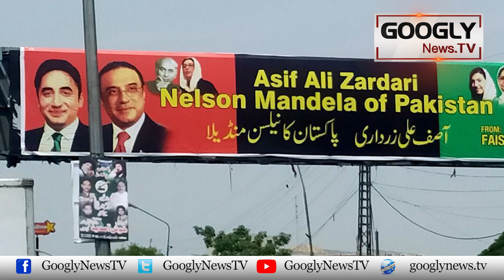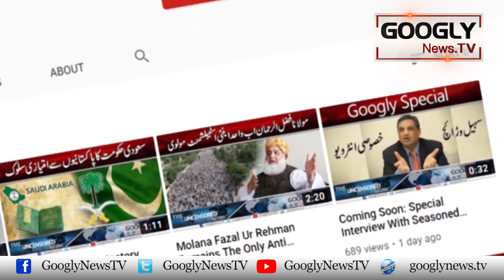Peoples Party Nai Lahore Kei Siasat Per Nazrain Kiyun Jama Lain? | Googly News TV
Peoples Party Nai Lahore Kei Siasat Per Nazrain Kiyun Jama Lain?